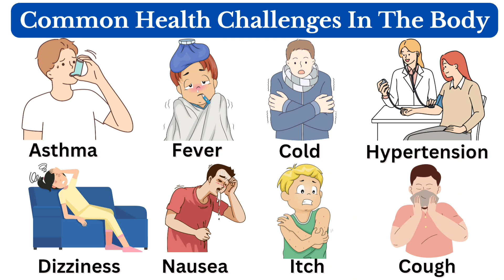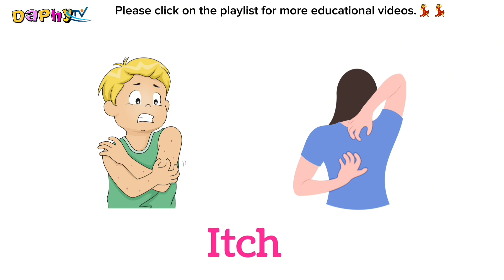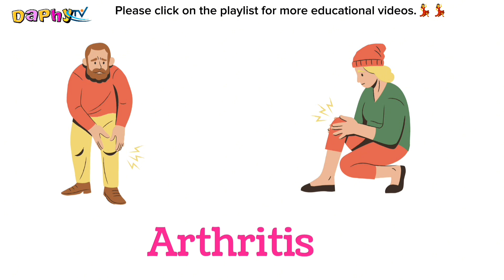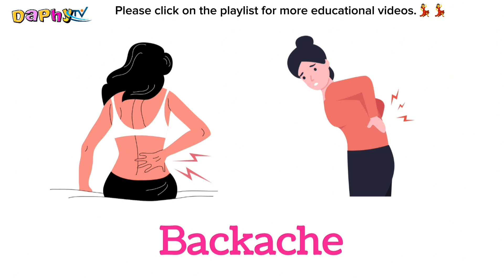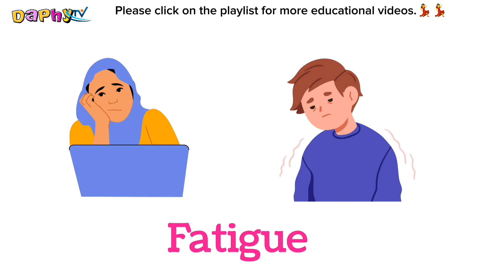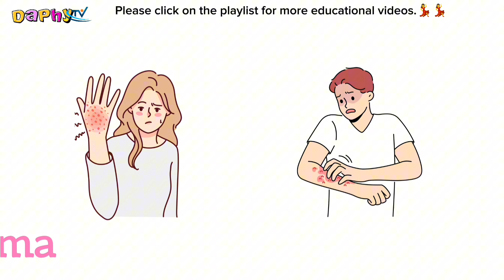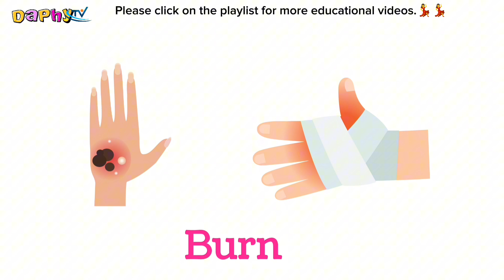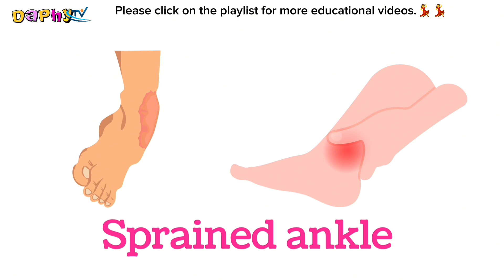Common Health Challenges In The Body | Human Body Problems | English Vocabulary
Common Health Challenges
Human Body Problems
Health problem
Children's Health Issues
Learn english
Itch and Swell Remedies
Kids Educational Video
English vocabulary